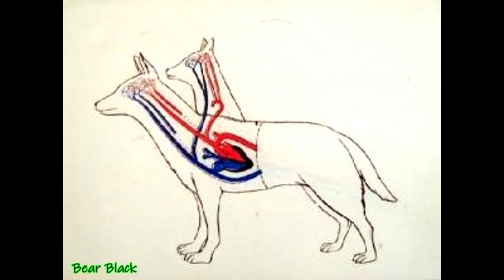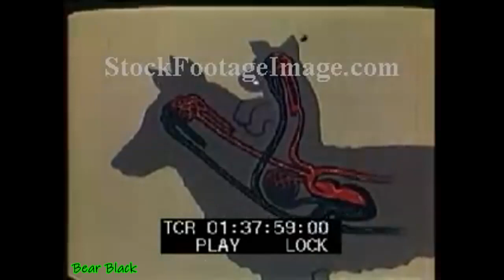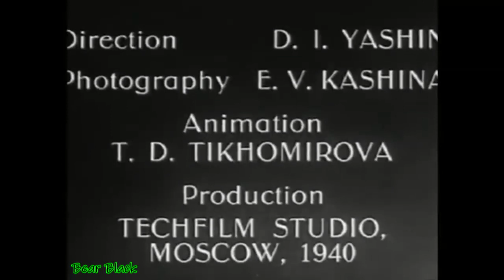สุนัข 2 หัว ฝีมือมนุษย์ คนรักหมา ใจไม่ถึง ต่ำกว่า18+ ( ห้ามดู !!! )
สุนัข 2 หัว  ที่ไม่ได้เกิดขึ้นเองตามธรรมชาติ
แต่มาจากการผ่าตัดของมนูษย์